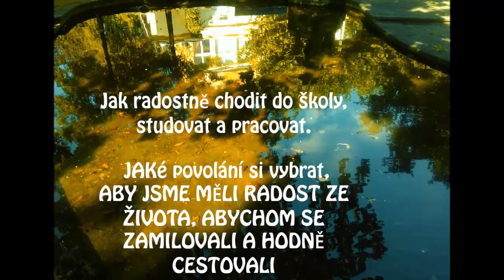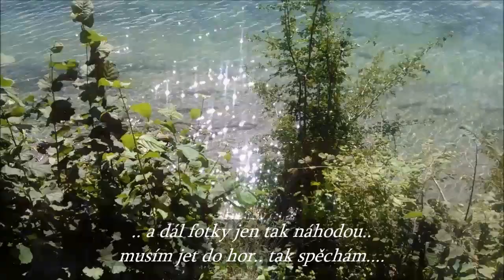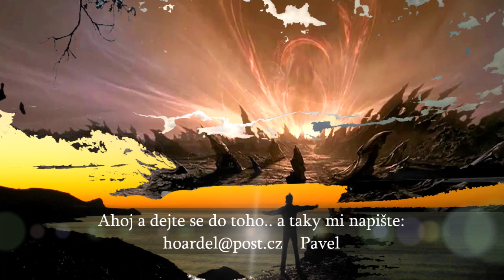Jak radostně chodit do školy, studovat a pracovat -Jaké povolání si vybrat Rady pro kluky a holky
Kluci a holky, Johanko!!!

Tak je tady září.. a tedy i škola..
A ja vám vsem tady poradím jak a co se učit a jake povoláni si vybrat, aby ten čas tak mezi 15 až 25 rokem  života byl krásny a aby jste si ho užili na plny pecky, poradně se zamilovali, hodne sportovali a navštívili krásné kouty, hory, louky, lesy jezera, more.
Tak jdem na to... skočíme do opravdového života